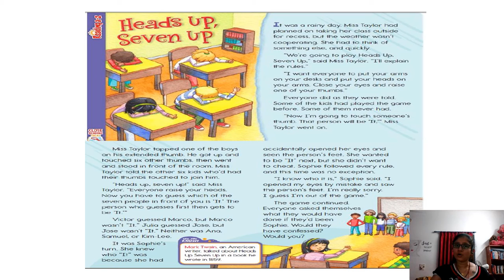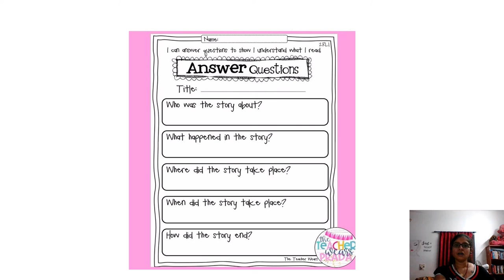Heads up, Seven up(Close passage)